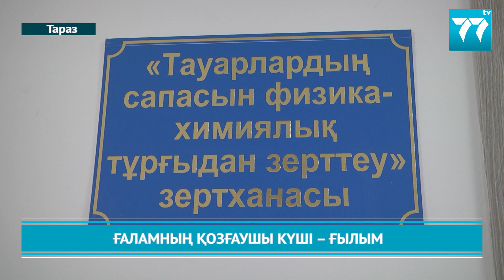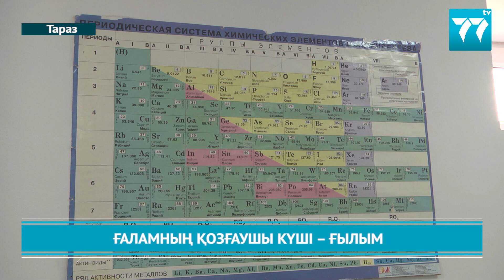ҒАЛАМНЫҢ ҚОЗҒАУШЫ КҮШІ ҒЫЛЫМ